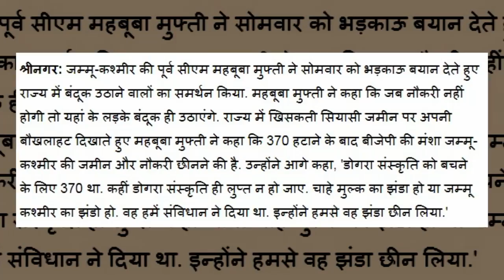Mehbooba Mufti's inflammatory statement on jammu kashmir, महबूबा मुफ्ती ने फिर दिया भड़काउ बयान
जम्मू कश्मीर की पूर्व मुख्यमंत्री और पीडीपी प्रमुख Mehbooba Mufti ने फिर भड़काऊ बयान दिया है और युवाओं द्वारा बंदूक थामने की बात कही है.  पहले अनुच्छेद 370 की बहाली की मांग की और अब तब तक तिरंगा थामने से इन्कार कर दिया। इससे पहले नेशनल कांफ्रेंस के नेता और पूर्व सीएम Farooq Abdullah ने भी विवादास्पद बयान दिया था.